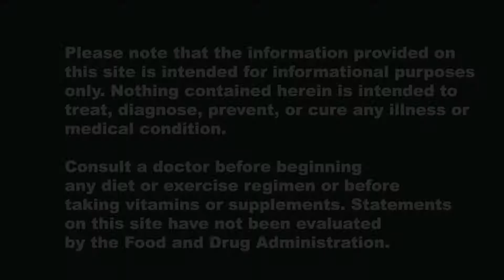How to Treat Psoriasis with Massage and Essential Oils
As a naturopathic doctor in Los Angeles, I like to offer my patients many therapeutic modalities to treat their health challenges.
One of the treatments I offer is shiatsu massage/acupressure accompanied by essential oils.  This treatment can be very effective when treating conditions like psoriasis.  this short video tells you a little bit about what I do.
Dr. Whimsy Anderson, ND Facebook Pages
holistic medicine
acupressure
exhaustion
adrenal fatigue
anemia
insomnia
chronic fatigue
stress
cortisol
Dieting
Weight Loss
how to lose weight
Plant-based diet
Nutrition
heart disease prevention
Joel Furhman
Dean Ornish
Diabetes prevention
Paleo diet
Keto diet
IBS
SIBO
Acid reflux
Lupus
thyroid health
Depression
anxiety
chronic pain
Menopause
Hot flashes
vegan diet
wheat belly
gluten-free
stress-free
exhaustion
vitamins
vitamin therapy
psoriasis
Essential oils